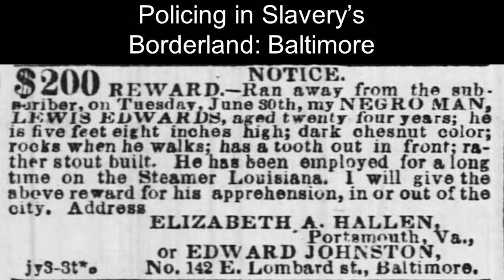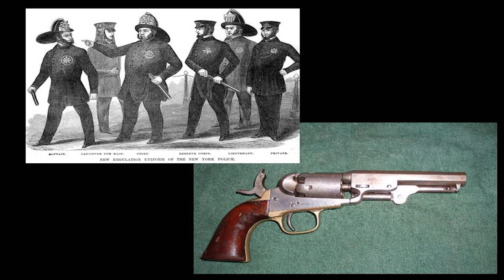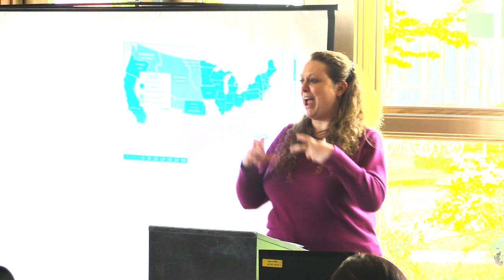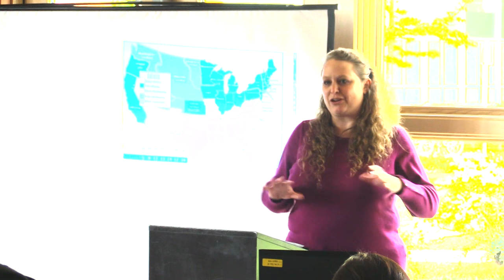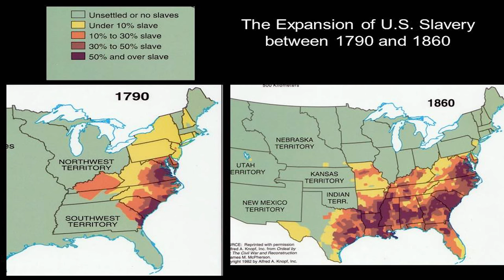Baltimore: Black(s) and Blue(s): Part 1 - The Legacy of Slavery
In this episode, Prof. Kara Ritzheimer begins with a brief overview of what led to the modern riots in Baltimore then Prof. Stacey Smith discusses the deep history of racial inequality in Baltimore stretching back to the nineteenth century when it was a border state city on the boundary between freedom and slavery.

We've all watched events unfold in Baltimore with a mixture of outrage, horror, and disbelief but, the events happening there cannot be viewed in isolation from the larger modern story of race relations in the United States and the many historical threads that have led to these events.

On May 12, 2015, SHPR organized another current events ‘flash’ panel with Prof’s Crystal Boson (WGSS), Marisa Chappell (HST), Stacey Smith (HST), and Joseph Orosco (PHL).   This panel was designed to help us all make some sense of the issues and place them within the context of the ongoing national narrative surrounding racial inequality and direct action.